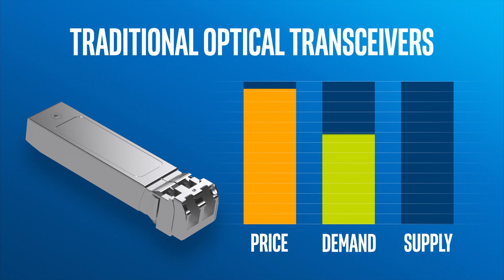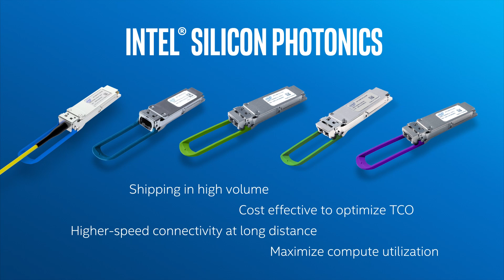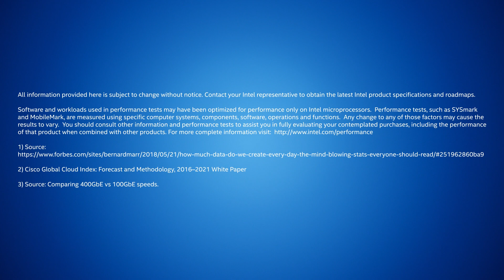What is Silicon Photonics? | Intel Business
Silicon Photonics is a combination of two of the most important inventions of the 20th century—the silicon integrated circuit and the semiconductor laser. It enables faster data transfer over longer distances compared to traditional electronics, while utilizing the efficiencies of Intel’s high-volume silicon manufacturing.

 It Is a data center connectivity technology. It combines semi-conductor laser technology and the silicon integrated circuit to move data across data centers at really quick speeds. It is super cool and the video actually does a great job explaining what it is! See below for a little overview.

Intel Silicon Photonics:
In order to scale bandwidth and remove network infrastructure constraints, cloud service providers, like Facebook and Google, are looking for ways to achieve higher-speed connectivity in a power- and cost-effective way. Intel is already a leader in silicon photonics technology, which is a combination of two of the most important inventions of the 20th century—the silicon integrated circuit and the semiconductor laser. With this combination, we integrate light onto Intel’s silicon platform—utilizing the bandwidth and reach of optical connectivity on the scale and technology capability of silicon. Intel® Silicon Photonics can move data at lightning speed across these massive hyperscale data centers (in some cases, these datacenters span the size of eight football fields).